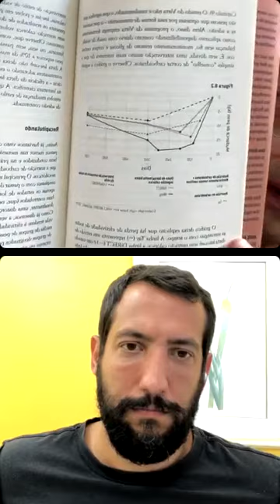Série “Além da Moda” - ep 8: Dieta low-carb e emagrecimento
Os médicos José Carlos Souto e Rodrigo Bomeny conduzem uma série no Instagram chamada "Além da Moda". Em cada episódio, abordam um capítulo do livro Uma Dieta Além da Moda e tiram dúvidas dos leitores ao vivo.

No episódio No.8, conversam sobre o uso da estratégia low-carb quando o objetivo é emagrecimento, tema do capítulo 8 do livro Uma Dieta Além da Moda.